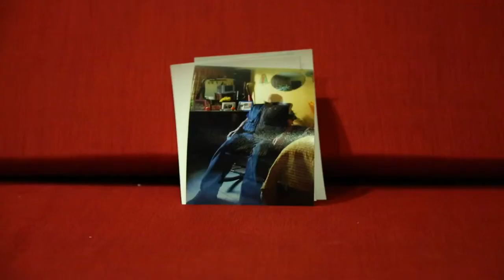Memoria del taller "Foto, cuerpo, texto"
Impartido por: magdalena Leite y Aníbal Conde.
Octubre 2013.